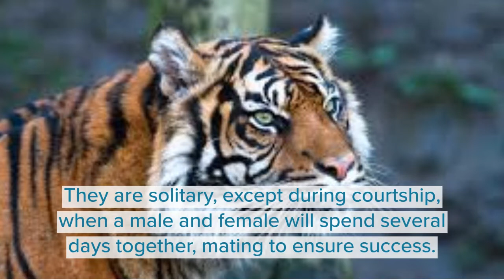Sunda tiger is being Threatened with EXTINCTION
Sunda tigers found in the Sunda islands of Indonesia have been reckoned to be fewer than 400 currently. The sense of smell in tigers is not as powerful as some of their other senses and is not generally used for hunting. The sense of smell is mainly used for communicating with other tigers, including territorial boundaries and reproductive status.